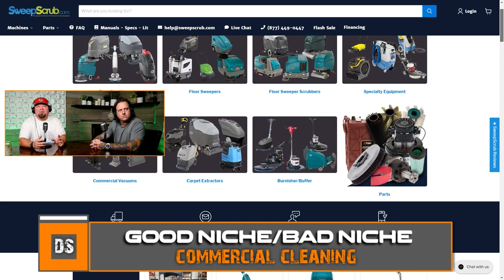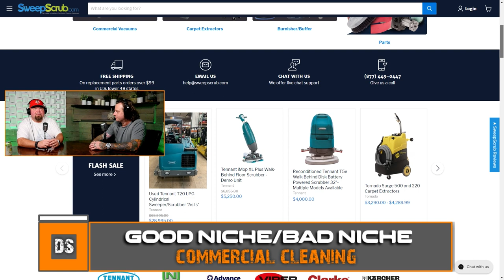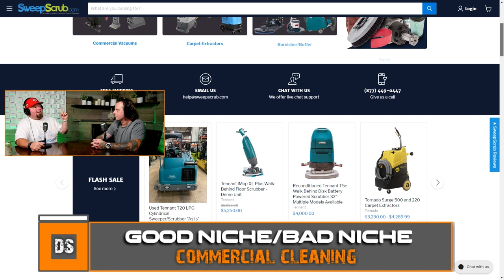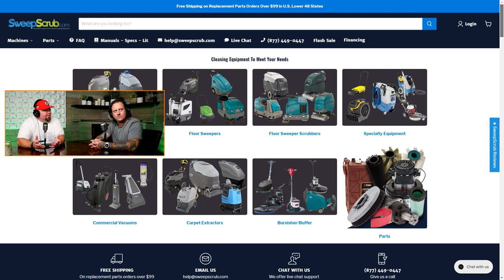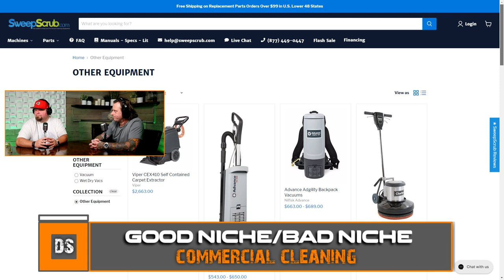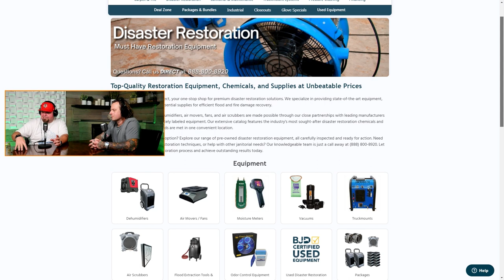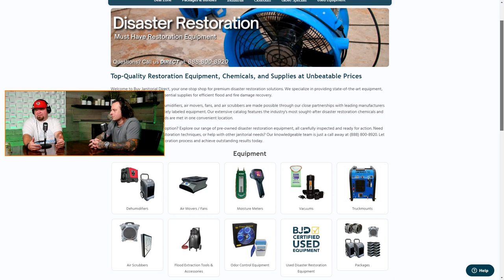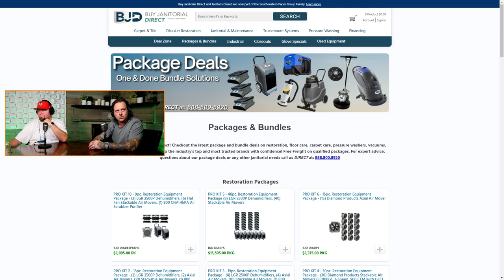Good Niche/Bad Niche: Dropshipping Commercial Cleaning Equipment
MASSIVE BLACK FRIDAY SALE ON NOW - Save up to $3500 on Dropship Breakthru Can you dropship in a business-to-business environment? The answer is YES! In this episode, we explore the commercial cleaning niche and whether or not we think it would make a great high-ticket dropshipping niche.

As always, Good Niche/Bad Niche is a valuable insight into how to find the right customers and products to sell for a high ticket dropshipping business if you are thinking about getting started.

— Wondering what products you'll sell? Take our 5 day challenge and find the market you're going to serve

— Join the course and start your journey today!

— Thinking about joining the course? Book a no obligation call with Jon and he'll walk you through it!

— Want to hear something on the show? Leave us a message and tell us about it

- Learn how to start your own High Ticket Ecommerce business

— Join Our FREE Facebook Group

Jon Warren and Ben Knegendorf started their first high ticket dropshipping businesses over 7 years ago. Since then we’ve generated over $20M in sales via our own businesses and helped our clients generate more than $100M in online sales.

Today they help people like you to build and grow life-changing high ticket dropshipping businesses.

Take the first steps by watching our FREE “How To Build A Profitable Ecommerce Business In The Next 30 Days” Masterclass 🔗